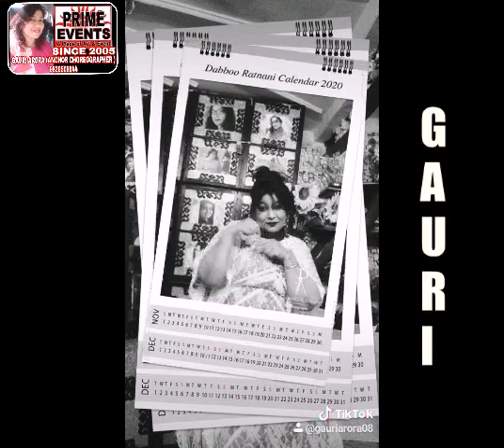B&W MERA NAAM CHIN CHIN EK PARDESI SAIYYA DIL ME GORI TERA 1950 N 1960 SONGS